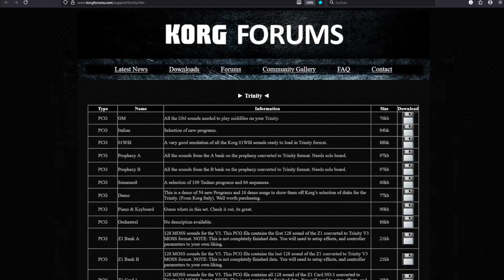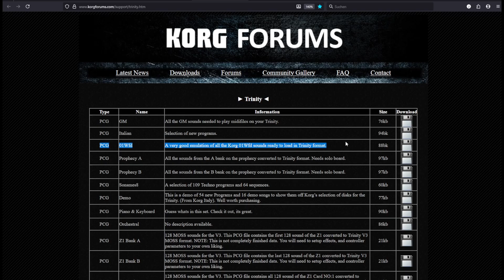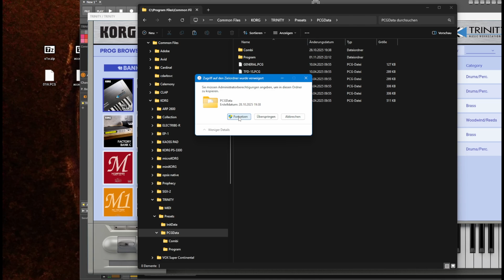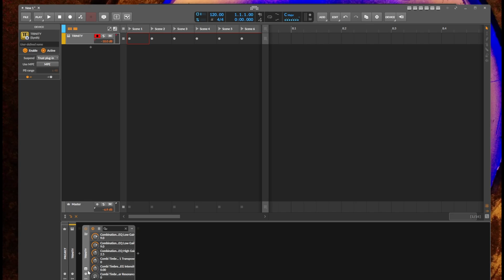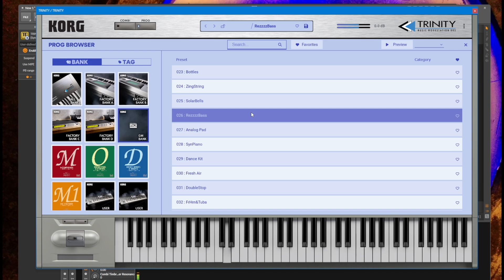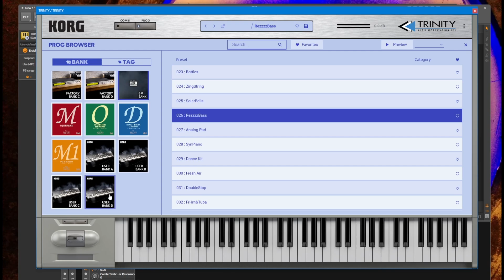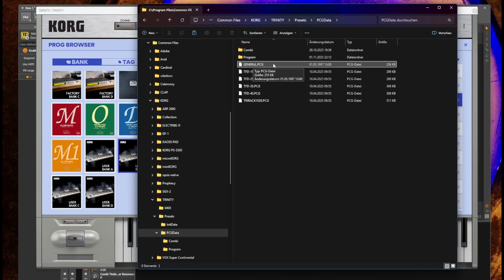Korg Trinity plugin - Import your own Preset Banks and make it sound like a 01/W!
The Korg Trinity plugin does not give you an option to import your own preset banks. In this video I show how you can do it anyway!